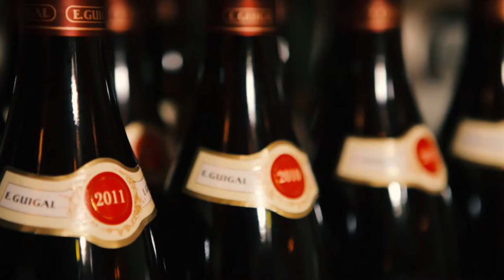Hotel Seehof - Rheinsberg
Das Hotel, erschaffen von Architekten und Designern, lädt den Gast ein, sich in der erfrischend anderen Landhausatmosphäre
zu erholen und bodenständige Gastlichkeit zu genießen.

Hotel, Restaurant und Hofgarten, Remise, Tenne und Eiskeller versprechen den Gästen Rheinsbergs zusätzlich zu Kultur und Natur ein ganz besonderes Erlebnis.